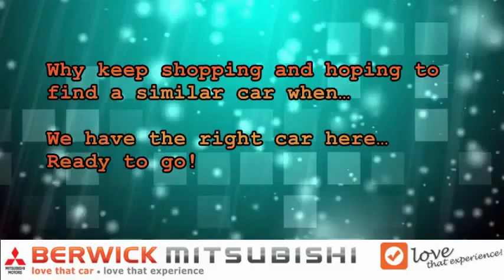Intro Sample - Hilux